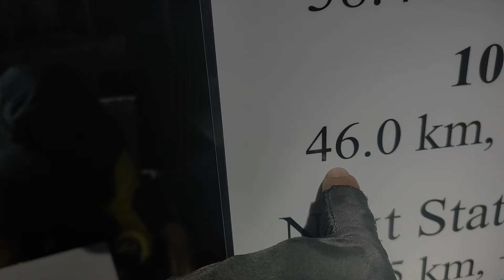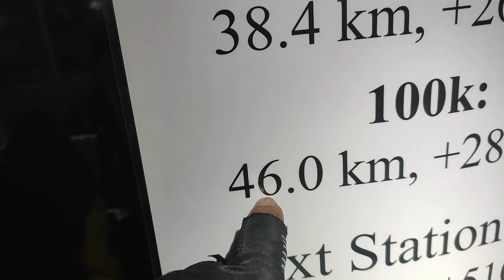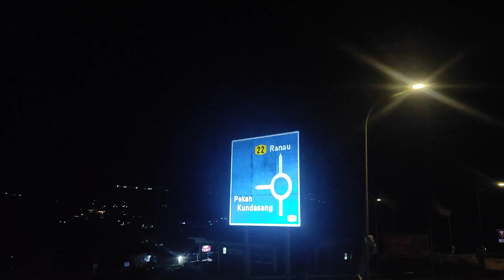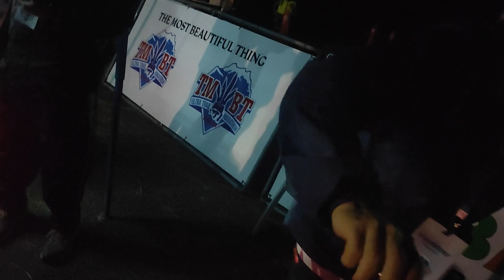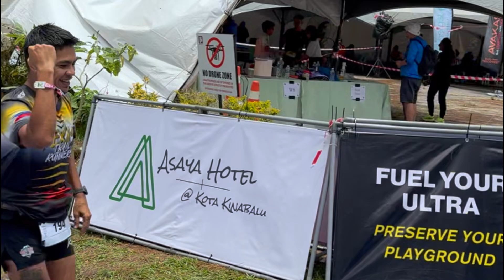Borneo TMBT Ultra Trail Marathon 2024 (109KM)